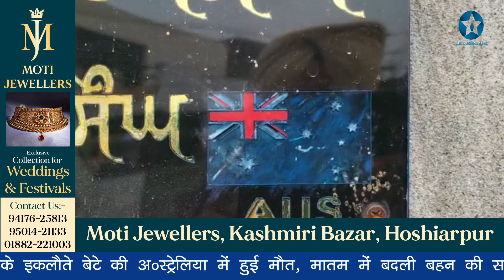इकलौते बेटे की ऑस्ट्रेलिया में मौत, गांव नानोवाल खुर्द में मातम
गुरदासपुर के समीप गांव नानोवाल खुर्द में परिवार के इकलौते बेटे की ऑस्ट्रेलिया में हुई मौत, मातम में बदली बहन की सगाई की खुशी। परिवार ने बेटे का शव भारत लाने केे लिए सरकार से लगाई गुहार। लवप्रीत खुशीपुर की रिपोर्ट। 21 फरवरी 2023